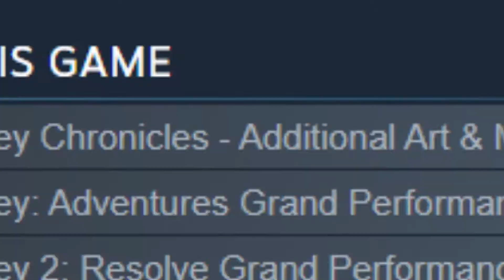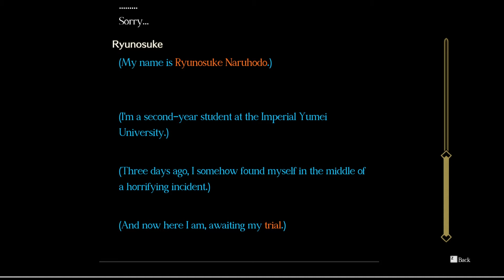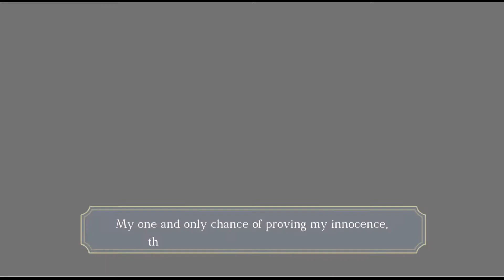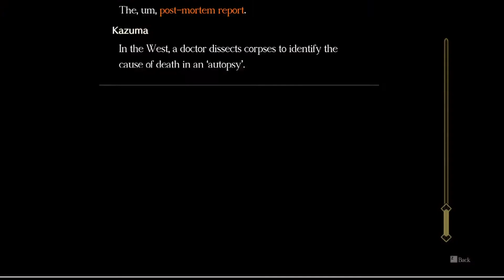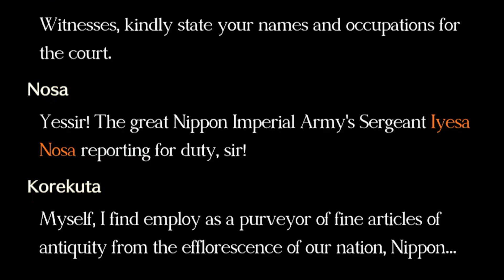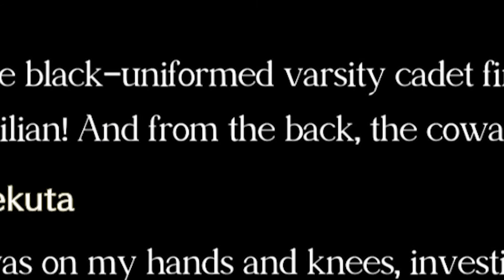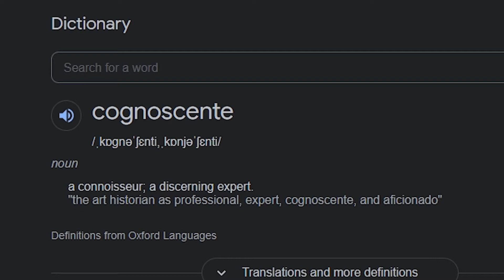The Great Ace Attorney Chronicles - Part 1 - In Which I Struggle with Words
The gameplay starts at 06:21 lol. I had to get everything clear and transparent first.